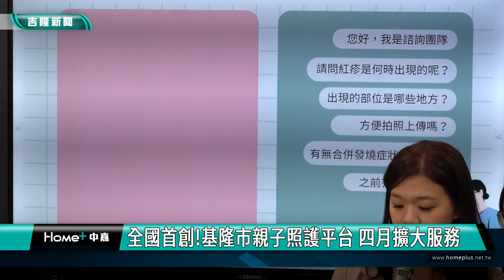全國首創|基隆市政府親子照護平台 四月擴大服務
基隆首創且是全國第一的「基隆親子照護平台 」8日正式啟動，市長謝國樑、衛生局長張賢政及專家團隊共同出席啟動記者會，實際使用過照護諮詢平台的兒童家長也到場現身說法，家長們對於平台的方便性及回應的即時性都給予正面評價，並期待平台能廣推，讓更多有需求的爸爸媽媽使用。

謝國樑分享自己身為父母的經驗表示，很多家長都會在夜半時分面臨小孩有病痛，但又因為診所都已經休息，不知道到底是否要把小孩送去急診，想要尋求醫療諮詢，因此市府首創親子照護LINE線上照顧諮詢平台，由具有處理兒童相關疾病專業醫師及護理人員提供線上諮詢服務，給予家長更便捷、即時的兒童醫療諮詢服務。

張賢政也指出，基隆親子照護LINE線上諮詢平台可提供12歲以下兒童日常照顧常見問題諮詢及處理，可提供24小時線上諮詢服務，但主要針對醫療院所休診的晚間8時至隔日上午8時以及周末假日提供諮詢，此外還有衛教專區，可提供即時性衛教內容，也可透過平台查詢相關兒童就醫資訊。

基隆市衛生局表示，目前基隆親子照護平台已有150位家長加入試用，預計4月時累積超過200人，會再擴大邀請全體基隆市民家長使用，使平台成為幼兒照顧諮詢的堅強後盾，讓下一代能在友善環境平安健康長大。衛生局也特別感謝文昕診所、陳如儀兒科診所、本市各醫院及診所的兒科、家醫科、急診醫護人員的協助及提供寶貴建議，優化平台系統，提供家長更適切的照護需求。